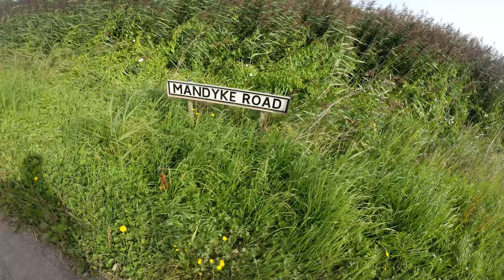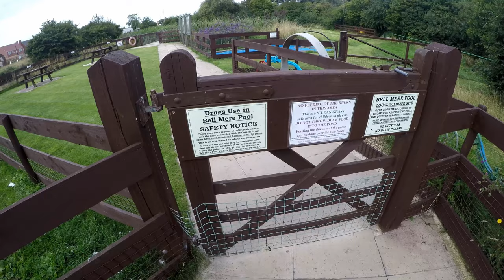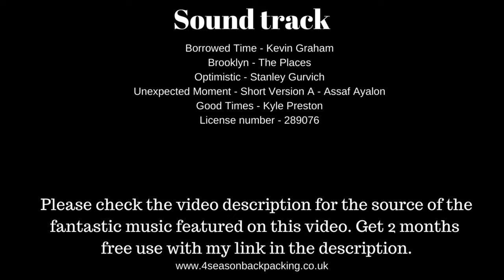Day 2 Macmillan Cross Britain Way Ancient Sea dyke Cows Vs Tent Black Sluice Navigation Wild camping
Filmed on the 16/08/2017 since then my video skills and equipment has improved alot :)
The great marine creek levees which is where i wild camped below sea level and i walked on a ancient sea defence. In the morning i carried on walking the ancient sea defence. Then it was across farms to the present day sea bank. At white house farm there was a plane crash memorial from the 50s. Then it was onto Algarkirk where i saw St Peter and saint Paul Church. Then it was onto Sutterton where i had a look at St. Mary the Blessed Virgin church. I found a bird hide on the way which is a shame i could slept it last night if i had waked that bit more. Still it was nice for a brake. I went though Donnington but did not film any of that. I then come to the South Forty-Foot Drain
 which is where i camped the night i did make friends with some cows so i had to move the tent as i did not want to disturb the cattle. I ended up camping in a fenced of area at a pump station to leave the cows in peace.

The great marine creek levees a ancient sea defence dyke built during the Bronze Age, 2 miles (3 km) to 2.5 miles (4 km) from the modern salt marsh.
St Peter and saint Paul Church.  Algar Earl of Mercia, who fell at Stow Green in 870 is reputedly buried in the graveyard
Donington is the birthplace of the explorer Matthew Flinders.
South Forty-Foot Drain, also known as the Black Sluice Navigation, is the main channel for the land-drainage of the Black Sluice Level in the Lincolnshire Fens. The Drain has its origins in the 1630s, when the first scheme to make the Fen land available for agriculture. The Drain was navigable until 1971, when improvements to the pumping station led to the entrance lock being removed. It is currently being upgraded to navigable status by the Environment Agency, as part of the Fens Waterways Link

Macmillan Way - Cross Britain Way
Starts in Lincolnshire at Boston near The Wash, and heads westwards across the middle of England. From the Fens it goes through the Vale of Belvoir, the Leicestershire Wolds, and the National Forest. After the canals of South Staffordshire it turns south-west across Cannock Chase though East Shropshire along the Iron Bridge Gorge, then heads into the Shropshire hills. It then crosses the rolling green hills of mid Wales and over the Berwyn mountains. The final stretch is south-west through Snowdonia National Park to Barmouth.
448.2 Km (278.5 miles)
7,629 m (25,030 ft) ascent
521 m (1,709 ft)  maximum height

Jack Wolfskin Gossamer tent @
Solar Charger 24W Solar Pane @
Salomon Men's Trail Running Shoes, XA Pro 3D GTX @

You can help me out only if you wish to help you can send me a donation